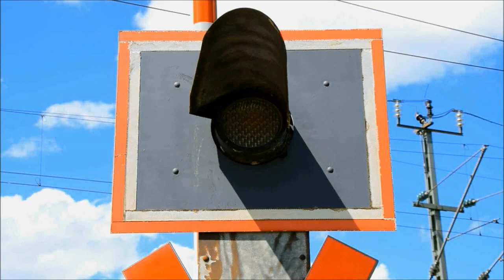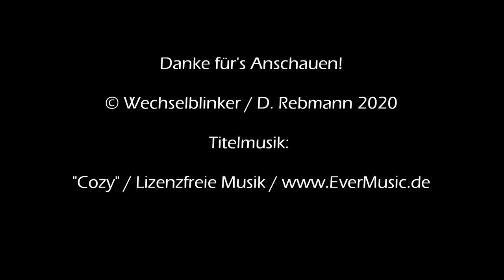Bahnübergang Bad Dürkheim "Feldweg"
Bad Dürkheim ist eine Kreisstadt am östlichen Ende des Pfälzerwalds. Die Stadt liegt sehr reizvoll und ist umgeben von Weinbergen. Auch die Verkehrsanbindung kann sich sehen lassen. So beginnt östlich der Stadt die A 650 und auch an die weiter im Süden liegende A 65 kann man schnell erreichen. Zusätzlich führt die B 271 dank einer Ortsumgehung an der Stadt vorbei, während die B 37 eine kurvenreiche Verbindung durch den Pfälzerwald nach Kaiserslautern ermöglicht.

Auch über die Schiene ist Bad Dürkheim gut erreichbar. Da gibt es einerseits die Rhein-Haardt-Bahn (eine Überlandstraßenbahn) nach Ludwigshafen-Oggersheim und andererseits die Pfälzische Nordbahn, die auf ihrem Weg von Neustadt nach Monsheim Station am Bad Dürkheimer Kopfbahnhof macht.

Eben jene Nordbahn verläuft auf dem Abschnitt nach Neustadt (Weinstraße) ein kurzes Stück fast parallel zur B 271. Im Südosten des Stadtgebietes kreuzt sie dann einen Wirtschaftsweg, der seine Bedeutung untergeordneter Natur sein dürfte, da er quasi ins Nichts führt bzw. nur den Zugang zu den Weinbergen ermöglicht. Neben einem ehemaligen Bahnwärterhaus, welches inzwischen privat genutzt wird, gibt es eine alte Blinklichtanlage von Pintsch mit Halbschranken und einem Wecker zu bestaunen, die schon etwas älter sein dürfte.

So fehlt zum Beispiel an einem Blinklicht eine Gegenlichtblende und die Schranken wippen noch eine ganze Weile nach. Dennoch ist eine sehenswerte Anlage, deren Ruhe neben den Zügen vor allem durch die ganz in der Nähe verlaufende B 271 gestört wird.